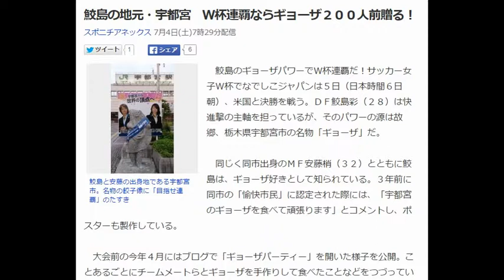鮫島の地元・宇都宮 Ｗ杯連覇ならギョーザ２００人前贈る！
鮫島と安藤の出身地である宇都宮市。名物の餃子像に「目指せ連覇」のたすき
　鮫島のギョーザパワーでＷ杯連覇だ！サッカー女子Ｗ杯でなでしこジャパンは５日（日本時間６日朝）、米国と決勝を戦う。ＤＦ鮫島彩（２８）は快進撃の主軸を担っているが、そのパワーの源は故郷、栃木県宇都宮市の名物「ギョーザ」だ。

　同じく同市出身のＭＦ安藤梢（３２）とともに鮫島は、ギョーザ好きとして知られている。３年前に同市の「愉快市民」に認定された際には、「宇都宮のギョーザを食べて頑張ります」とコメントし、ポスターも製作している。

　大会前の今年４月にはブログで「ギョーザパーティー」を開いた様子を公開。ことあるごとにチームメートらとギョーザを手作りして食べたことなどをつづっている。

　鮫島は、ゲーム中の運動量に定評がある。同市の担当者は「宇都宮っ子ですから、スタミナと栄養満点のギョーザで育ったでしょう。鮫島選手のスタミナある守りはギョーザが支えています」と断言している。

　世界一となった前回大会の後には、ご褒美として鮫島と安藤にギョーザ１００人前を贈呈。連覇を達成したあかつきには２００人前を贈ることも「前向きに検討したい」と話している。宇都宮餃子（ギョーザ）会の担当者は「忙しいだろうから職人を連れて作りにいくことも考えています。（なでしこジャパンの）全員に振る舞いたい」と力が入っている。

　連覇目前で、同市の盛り上がりも最高潮。ＪＲ宇都宮駅前の「餃子像」も“なでしこサポーター”に変身。鮫島、安藤の写真パネルを背に、「目指せ連覇」の青い必勝たすきを掛けている。

　宇都宮市は、静岡県浜松市と家庭のギョーザ購入額日本一を競っている。まさに世界一を競う日本と米国の関係のよう。宇都宮市の担当者は「宇都宮のギョーザも一緒に頑張りたい」と意気込んでいる。

【関連記事】
鮫島　２８歳誕生日を白星で飾る！左ＳＢで積極的に攻撃参加
鮫島　２８歳バースデーを勝利で祝う「若い気持ちで頑張ります」
なでしこ16強一番乗り！鮫ちゃん先制弾　同郷先輩・安藤に白星贈る
なでしこ　カメルーン戦、前半２―０で折り返す　勝てば決勝Ｔ進出
鮫島彩 、 安藤梢 、 なでしこジャパン を調べる